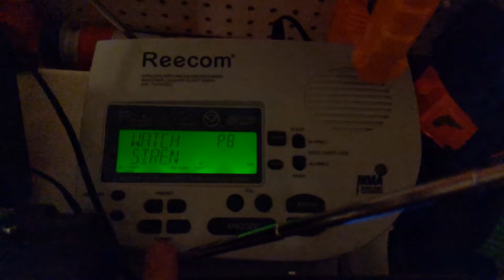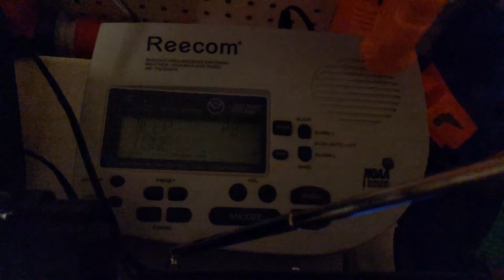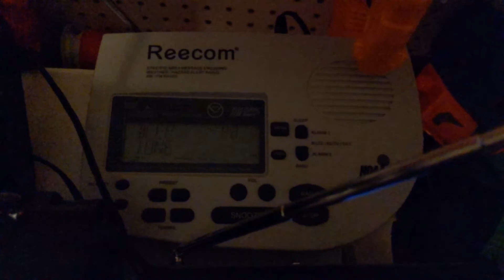Reecom R-1650 Siren Tests Slow-Mo